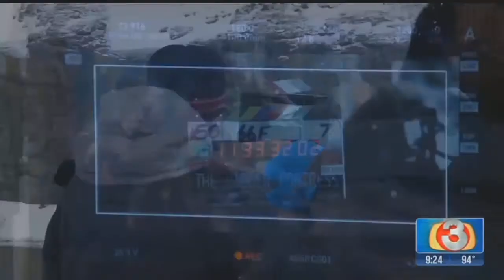At the Movies: War For The Planet Of The Apes